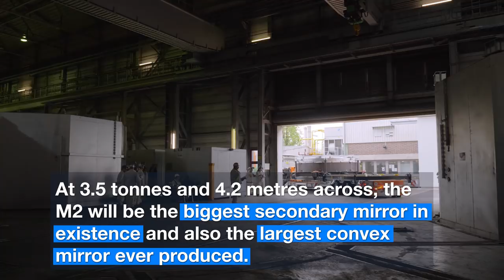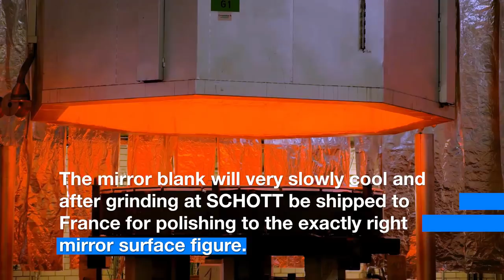ESOcast 107 Light: Secondary Mirror of ELT Successfully Cast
Credit:
ESO

Editing: Nico Bartmann.
Web and technical support: Mathias André and Raquel Yumi Shida.
Written by: Lauren Fuge, Hannah Dalgleish, and Richard Hook.
Footage and photos: ESO, SCHOTT.
Directed by: Nico Bartmann and Richard Hook.
Executive producer: Lars Lindberg Christensen.